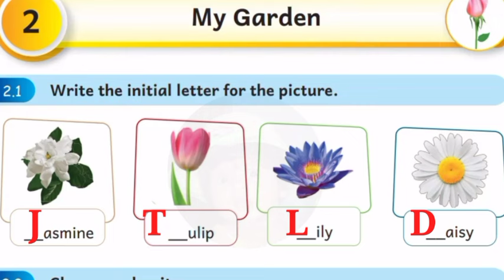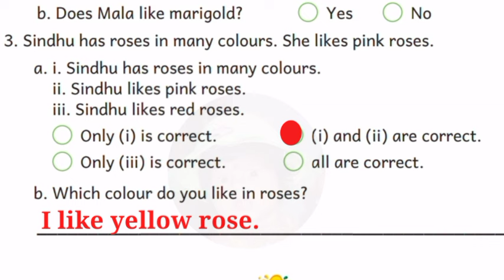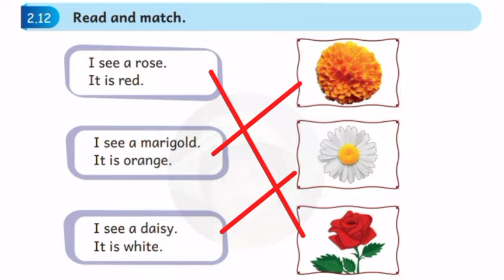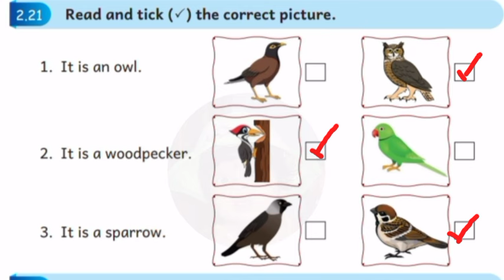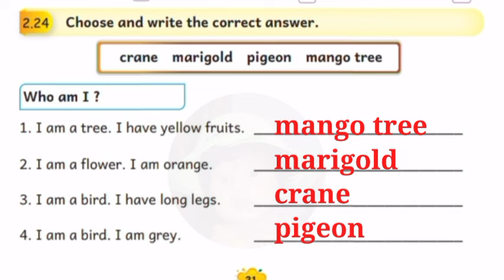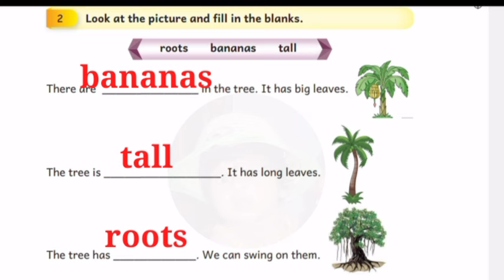Ennum Ezhuthum Mottu English term 3 work book answers Unit 2 My garden second standard